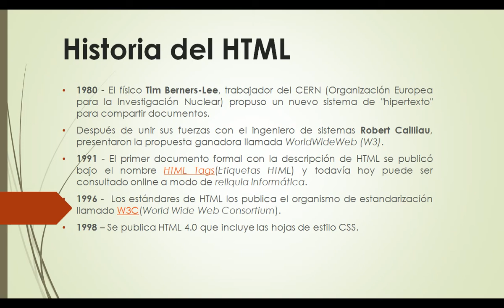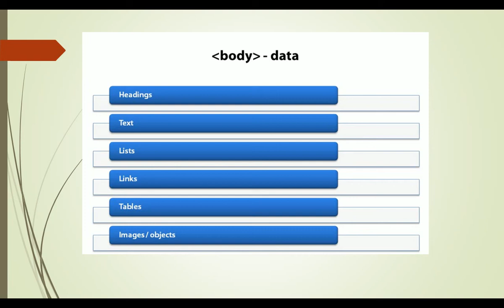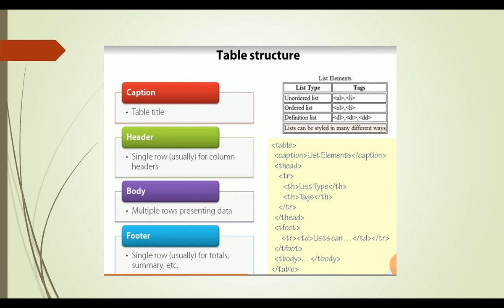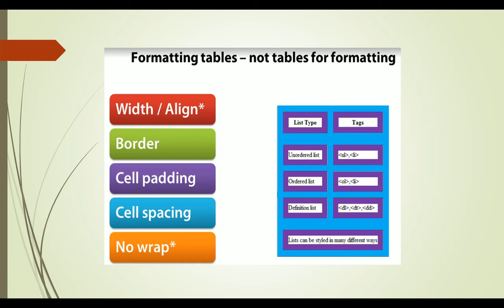Fundamentos de HTML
🚀 ¿Quieres aprender a crear páginas web desde cero? ¡Empieza con los fundamentos de HTML!

HTML es el lenguaje esencial para cualquier desarrollador web. En este video, te enseñaré todo lo básico que necesitas saber para estructurar tus propias páginas de manera profesional. 🖥️✨

✅ ¿Qué aprenderás?
✔️ La estructura fundamental de una página web.
✔️ Las etiquetas más importantes y cómo usarlas.
✔️ Consejos clave para escribir código limpio y eficiente.

💡 Da el primer paso en el desarrollo web y construye tu futuro digital.

💬 Déjame un comentario: ¿Cuál fue tu primera experiencia con HTML?